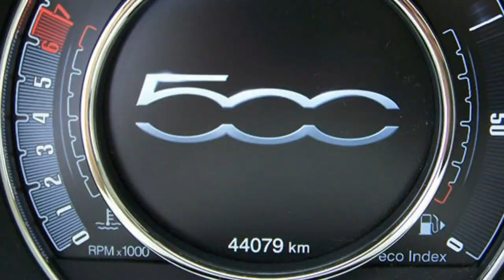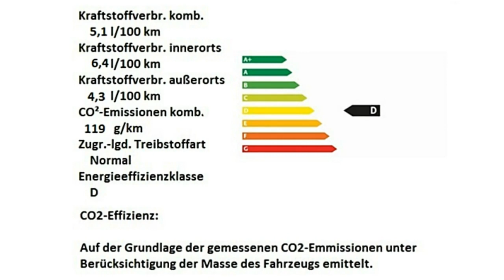Fiat 500 Motor Village Berlin jetzt Stell.